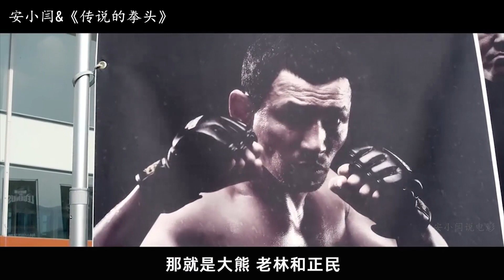昔日拳王穷困潦倒，只能参加格斗真人秀赚钱，打输了能分2亿！《传说的拳头》